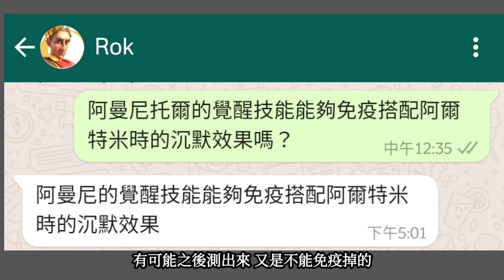[萬國覺醒] 阿曼尼托爾的問題（駐防測試報告）